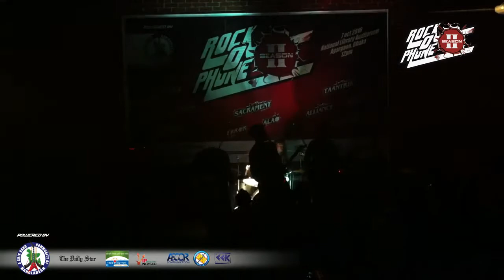Error Medley For ABCB Live in Rock O Phone season 2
Band: Error